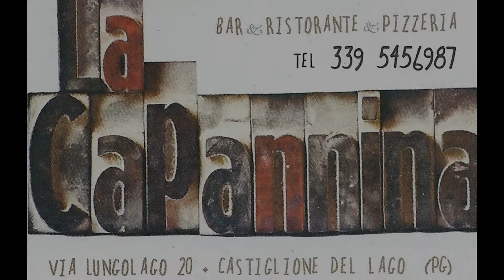Bar Ristorante Pizzeria La Capannina Castiglione del Lago Perugia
Scopri sul nostro canale i migliori ristoranti in Umbria e le ricette preparate dai nostri chef.